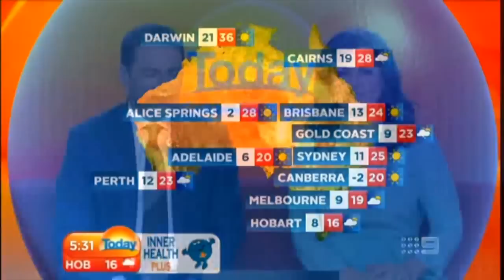Today Show Funny Bits Part 30. Raise Your Glass!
or help me with my own show by pledging

Today Show turns 30! in this special 30th Funny Bits video we catch up on all the latest gags and there's a little tribute to the show and the people who have been apart of it from my videos at the end so stick around.

end is a take off of the NYE trailer with all the cast, had to be quick to match the beat to the song.